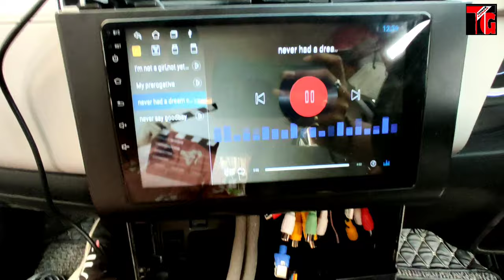2021 Hyundai Creta Sx Silver Color Modified at Tokyo Car Accessories Bhopal ‎@TusharSahubhopal